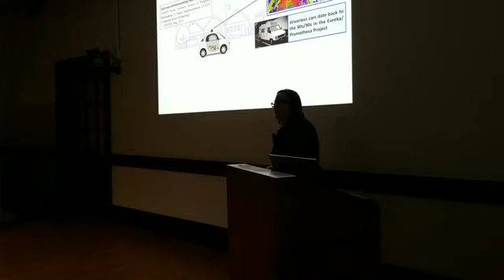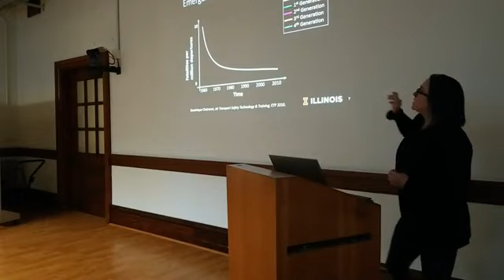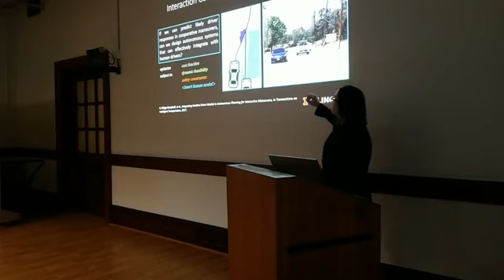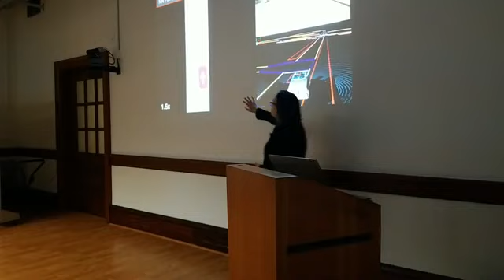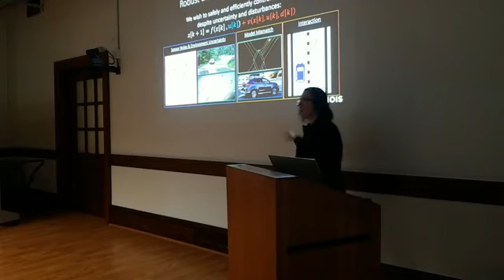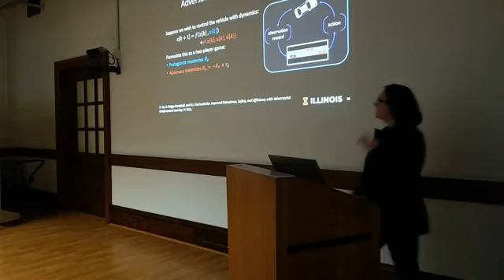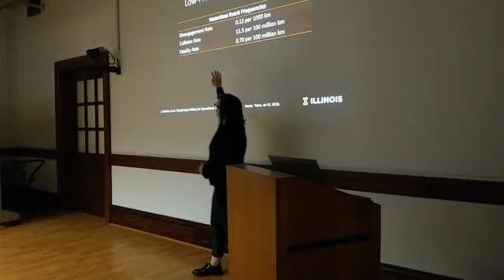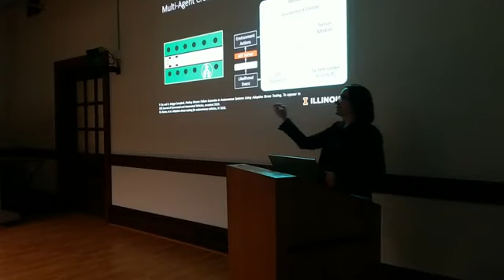Trustworthy Autonomy: Behavior Prediction and Validation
University of Illinois' Katherine Driggs-Campbell presented Trustworthy Autonomy: Behavior Prediction and Validation at the ITS Transportation Seminar Nov. 22, 2019.